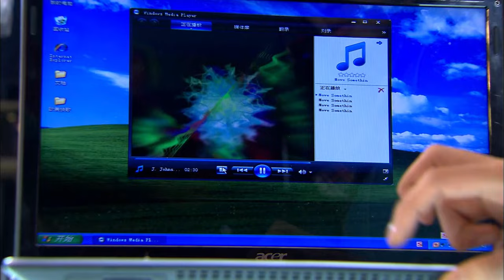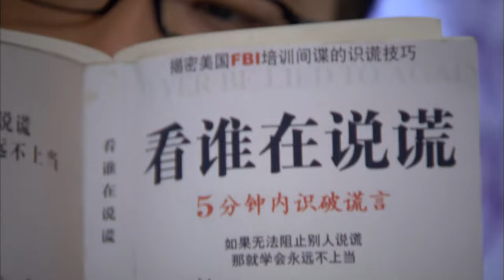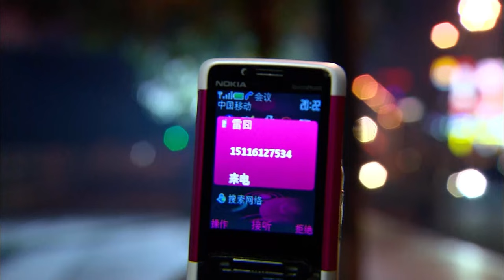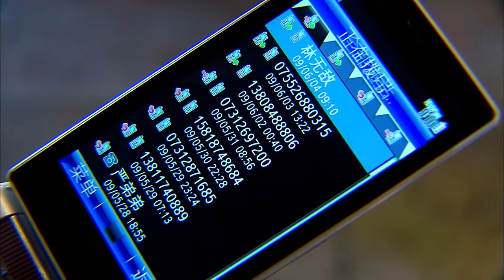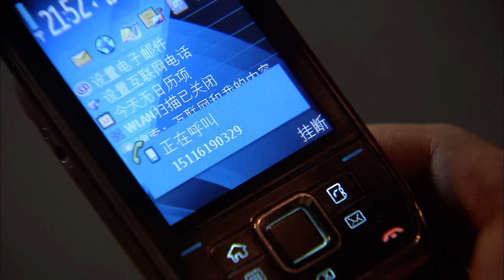Eng Sub【王凯电视剧】总裁秘书变老婆第三季 25丨秘书成团宠，两位霸总争风吃醋上演夺嫡大战（王凯、毛俊杰）